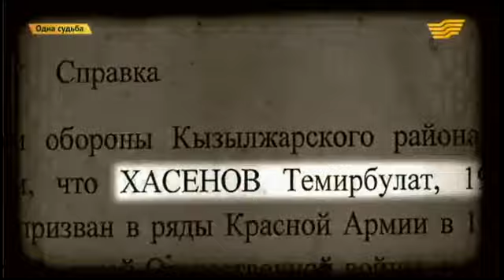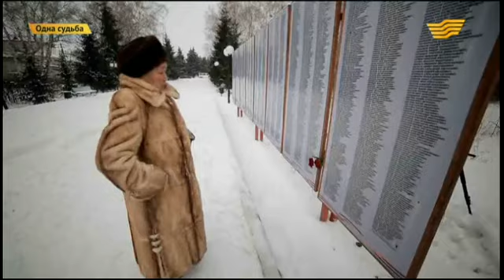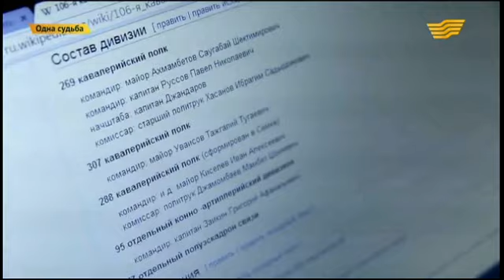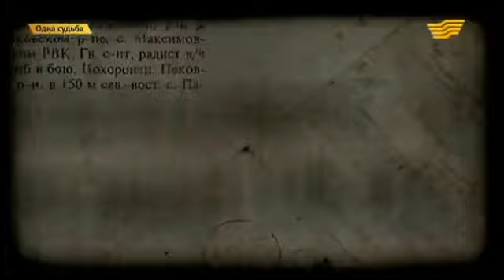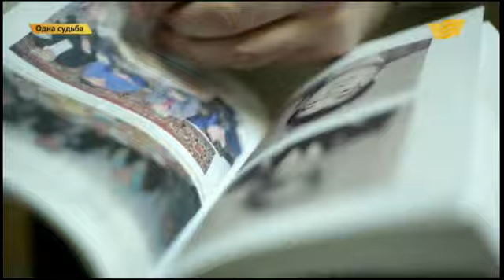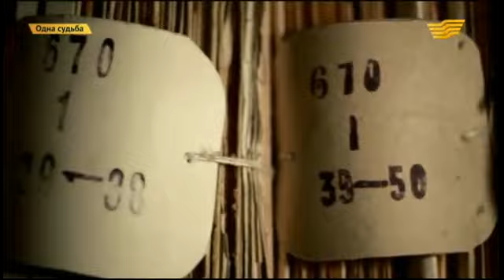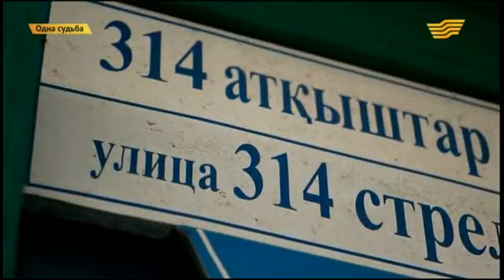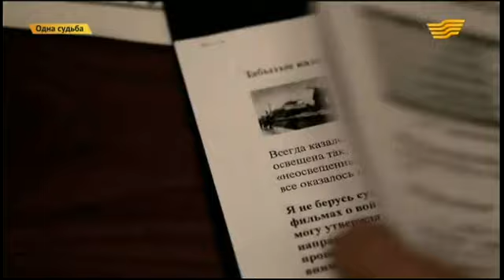«Одна судьба». Шамшибана Куандыкова